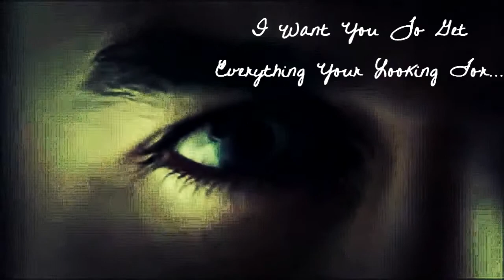Delena~3x22~ He Met Her First